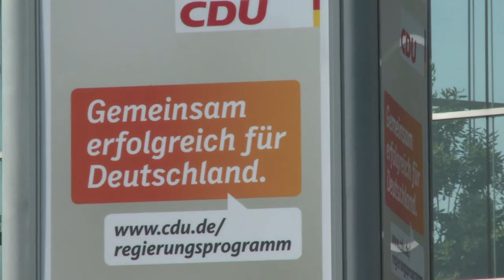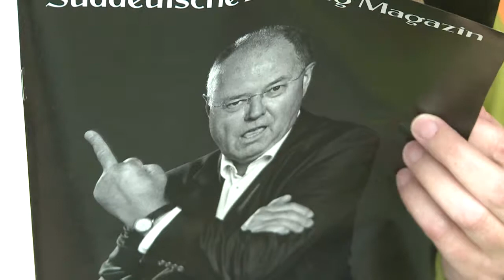Strong Merkel starts final vote drive wary of allies' woes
Chancellor Merkel enters the final week of campaigning buoyed by a strong showing in regional elections by her sister party the CSU but concerned by the drubbing inflicted on the FDP, the junior party in her government coalition. Duration: 02:19